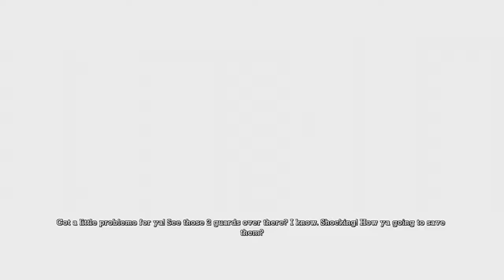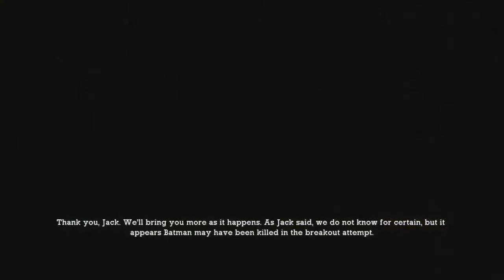Batman: Arkham Asylum #8 - "I Always Throught There Was A Spark Between Us""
We head to the Botanical Gardens in search of the Titan formula and get a little side tracked on the way!